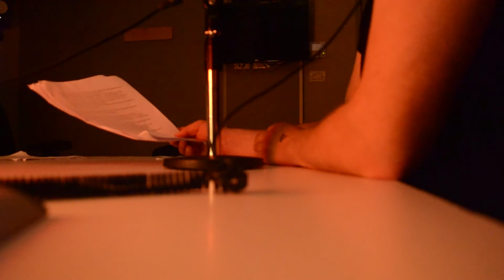Jacky Sevilla , le conteur de Tel Aviv